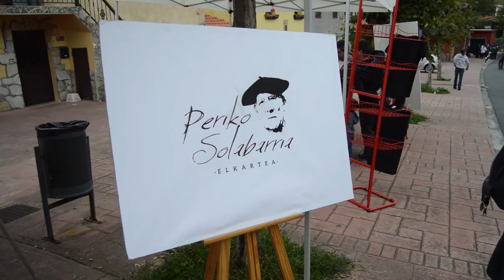Inaguración de la Plaza Pedro Solabarria en Triano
Inauguración de la plaza dedicada a Periko Solabarria en Triano, que tendrá como nombre: Plaza Pedro Solabarria ya que en Triano donde paso una parte importante de su vida, era conocido como Don Pedro.